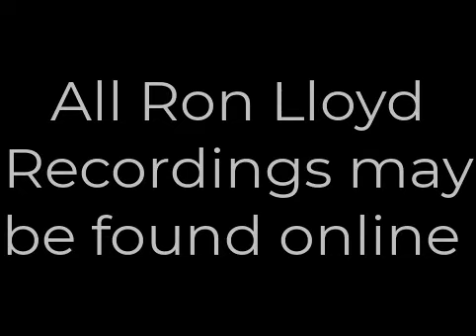Ron Lloyd - "I AM" - 2023 Remix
Recorded live by the Ron Lloyd Band at Ahab's Whale, Spokane WA. 1983 Written & sung by Ron Lloyd w/John Powell (Keyboards) & Al Reinoehl on bass